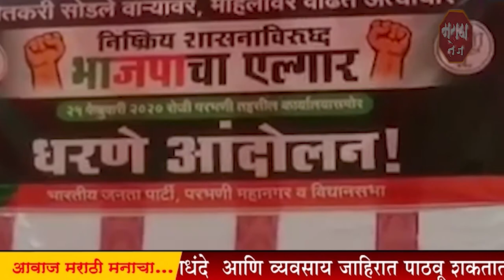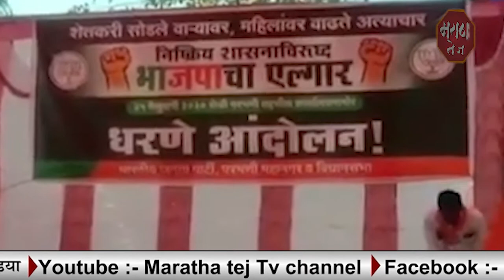MARATHA TEJ सरकार विरोधात घोषणाबाजी करत भाजपचे परभणीत आंदोलन